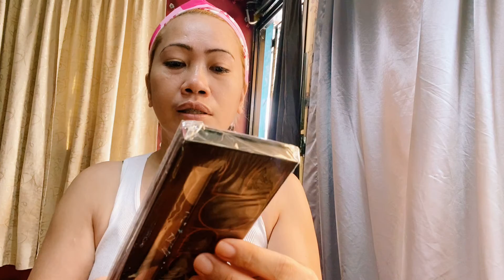See before & after Light make up whole day